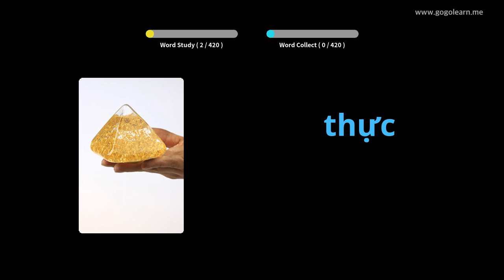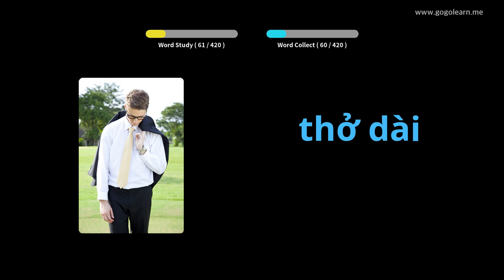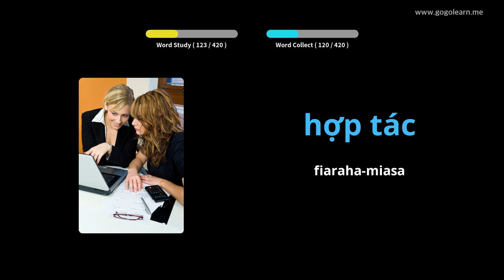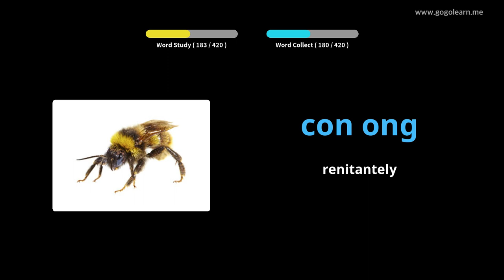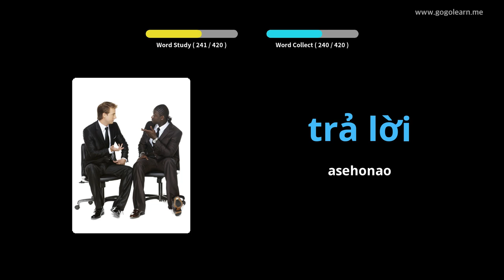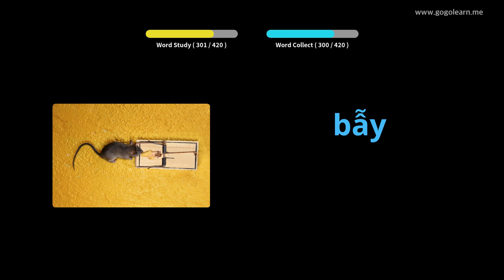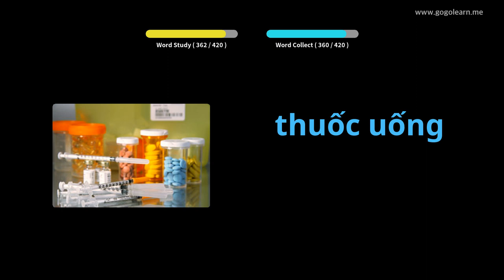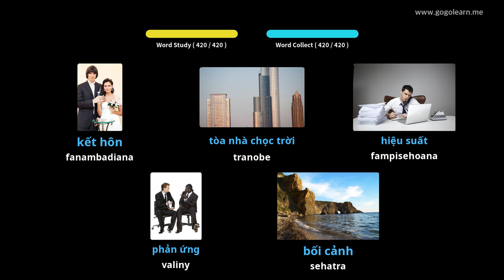Sekoly faharoa an'ny voambolana Vietnamese 3 | Golearn